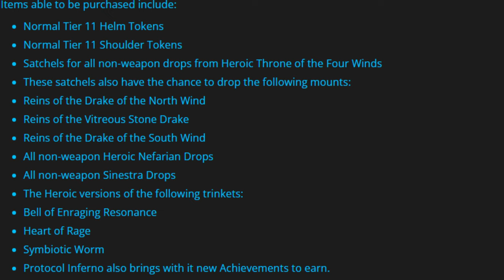🔥NUEVAS HEROICAS+ con ITEMS de HEROICO🔥 Cataclysm Classic [KonannHD]